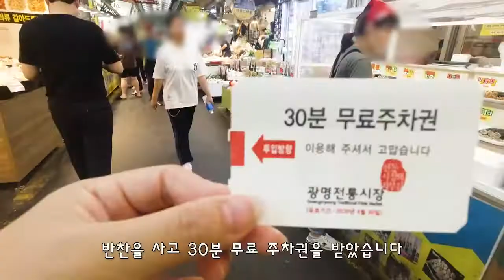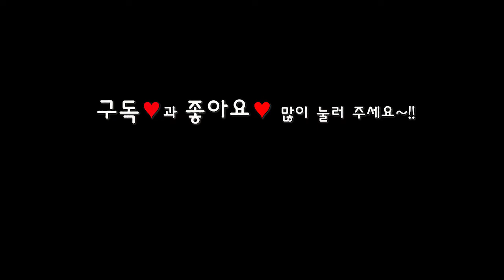일상 브이로그(광명 전통시장, 꼬마김밥, 떡볶이 먹방)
광명 전통시장에 다녀왔습니다.
맛집으로 소개된 꼬마김밥과 떡볶이를 먹고 왔습니다.
다음에 방문할 때는 좀 더 자세하게 소개하는 브이로그를
올려보도록 할 예정입니다.

영상을 재밌게 보셨다면 구독♡과 좋아요♡ 눌러주세요!

댓글도 달아주세요~